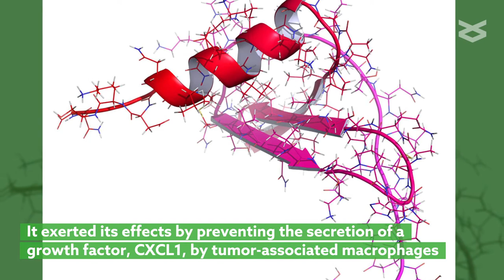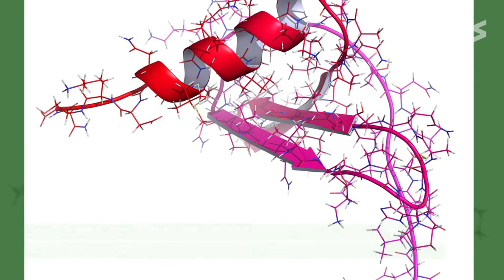XIAOPI formula inhibits pre metastatic niche formation in breast cancer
Zheng, et al. “XIAOPI formula inhibits the pre-metastatic niche formation in breast cancer via suppressing TAMs/CXCL1 signaling.” Cell Communication and Signaling (2020)